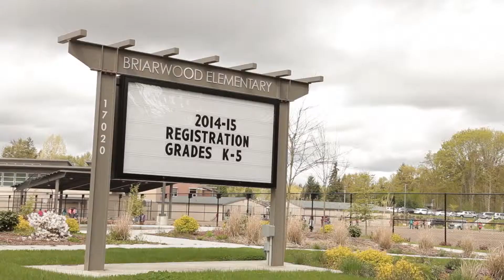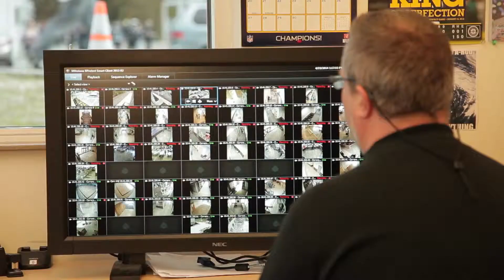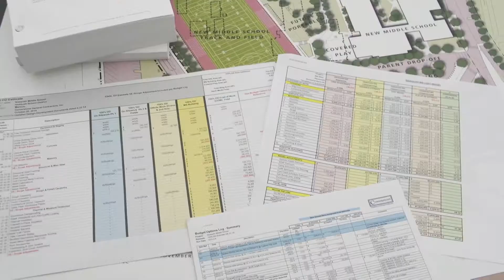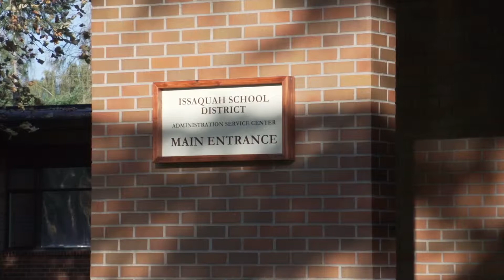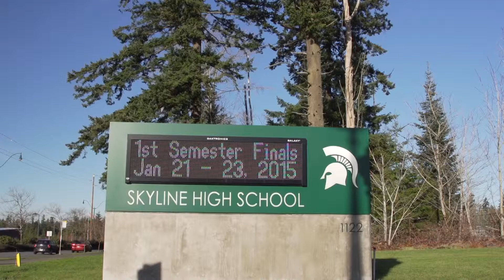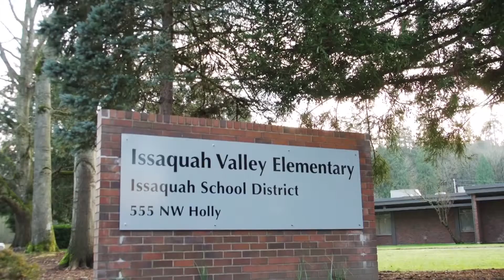Great Schools Great Communities Full Version